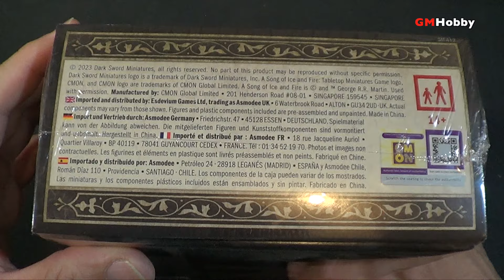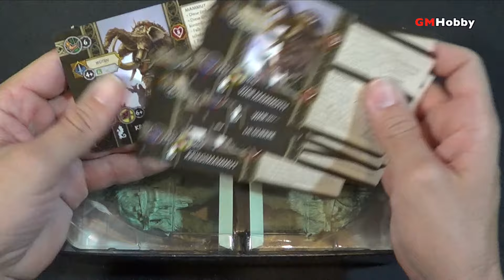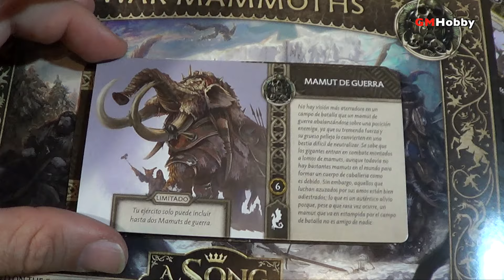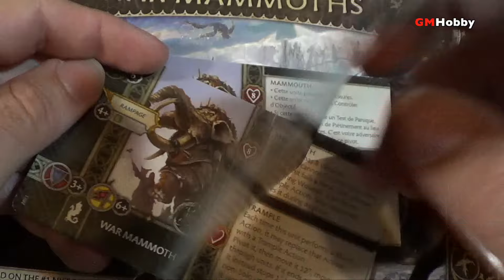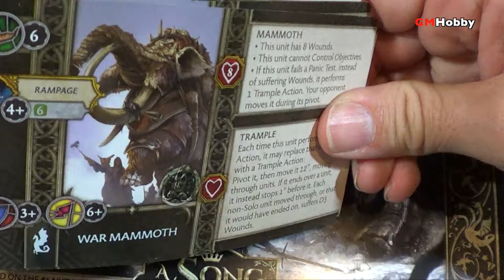De Reseña! A SONG OF ICE AND FIRE - War Mammoths! (español)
Vista de cerca a los mamuts para la facción de Free Folk!